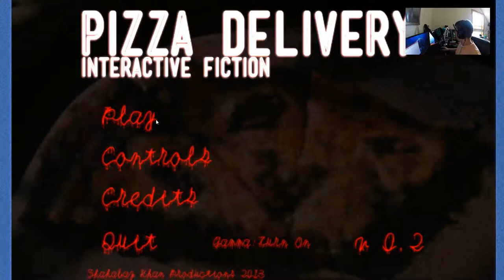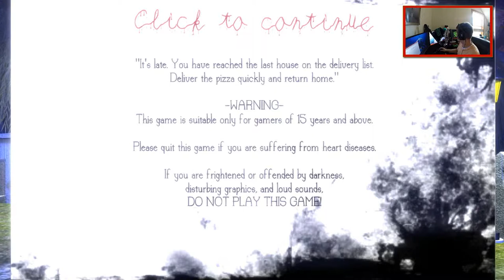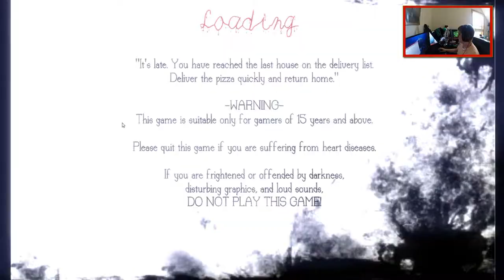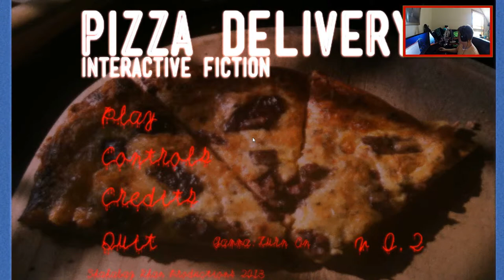Scary Pizza Delivery and Slenderman **Game Direct Download**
About:
Me playing the Scary Pizza Delivery game and also Slenderman Yes, It is a 3 in 1 Video the best of both scary Games and a Direct Download!

Never used adf.ly? Well this is how. When clicking the link watch the top right hand corner to skip ad (if you wish). When skipped add the download should start right off the bat.

Channel:
Video Made With:
QuickTime
Blue Microphone
1. Custom
2. Anaconda - Niki Minaj
3. FHRITP- Fuck Her Right In The Pussy-Remix